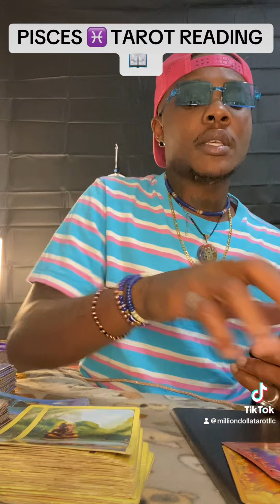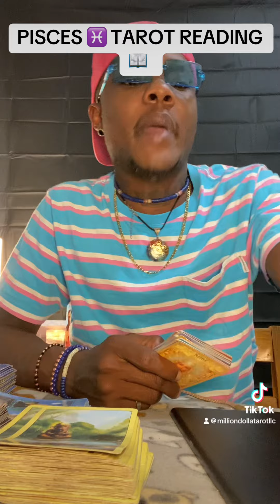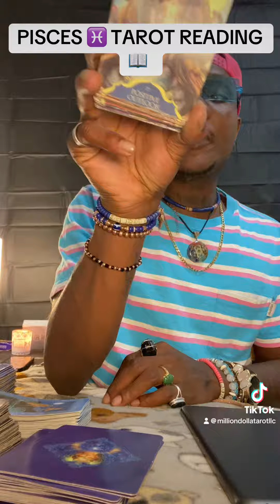PISCES ♓️ THEY THOUGHT 💭 THEY COULD CONTROL YOU, THEY SEE NOT SO MUCH NOW LOL 😂